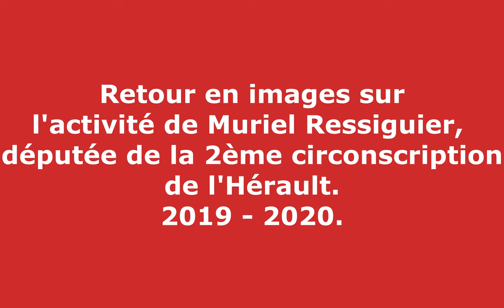Rétrospective.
🎬📅 Rétrospective 2019 et 2020. Retrouvez en images quelques-unes de mes activités en Circonscription et à l'AssembléeNationale. Bon visionnage !

Titre: Spark
Auteur: Vexento